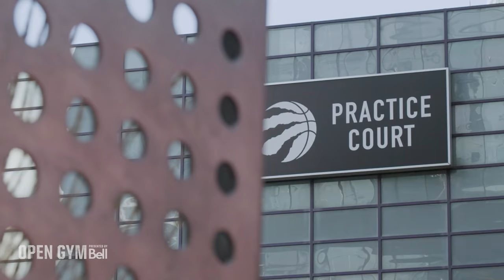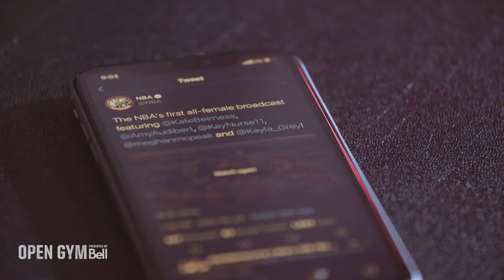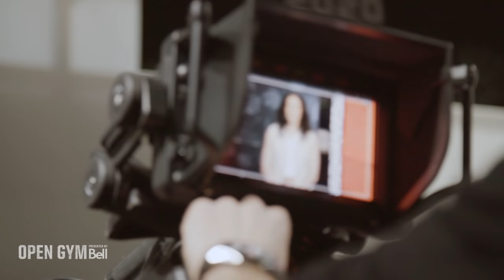Open Gym pres. by Bell S9E11 | The Raptors trade Norman Powell to the Portland Trailblazers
In this week’s episode of Open Gym, with the trade deadline 24 hours away, rumours swirling, and the Raptors searching for a win, Stanley Johnson shares what the day is like for the players. The organization once again makes history, becoming the first in the NBA to feature and all-female broadcast for their game against the Denver Nuggets. On Kyle Lowry’s birthday, Toronto decides to keep the greatest Raptor of all time, but the same can’t be said for Matt Thomas, Terence Davis, and fan-favourite Norman Powell who is traded to Portland for Gary Trent Jr., and Rodney Hood.